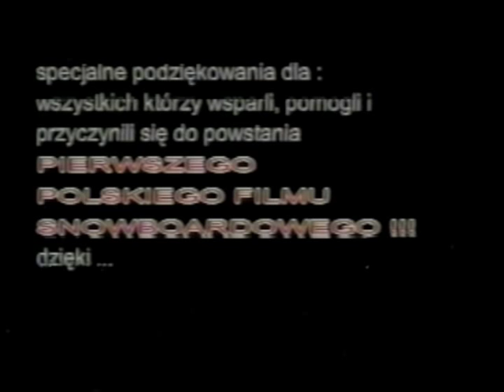Snowboard Polska 999 part 3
Pierwszy polski film snowboardowy, poswtal na przelomie 1999 i 2000r. Oficjalnie ukazal sie 17 marca 2000 wraz z magazynem Deska. Naklad 4000 egzemplazy sprzedal sie w ciagu niecalych 2 tygodni. Występuja: Wojtak Pająk, Marek Sąsiadek, Jakub "Kamel" Honch, Pepek Starowicz i wielu innych. Produkcja Maciej "Ojciec" Buchcic